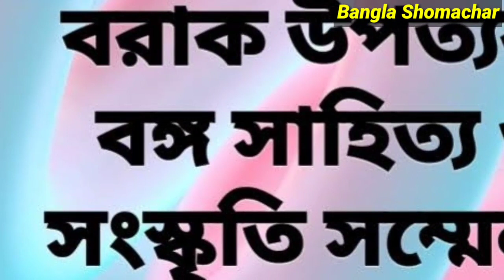Today Silchar, Karimganj, Hailakandi News🔥আজকে শিলচর থেকে বরাক তথা সমগ্র আসামের সকালের তাজা খবর